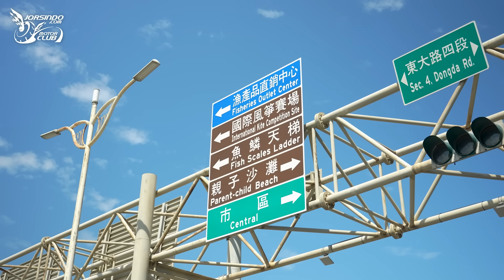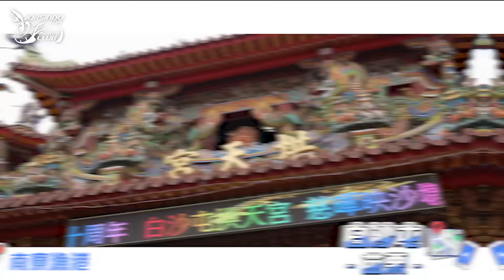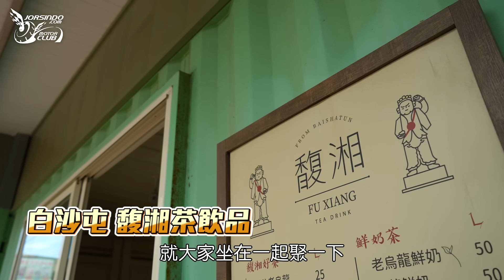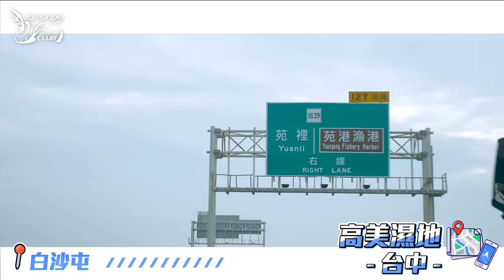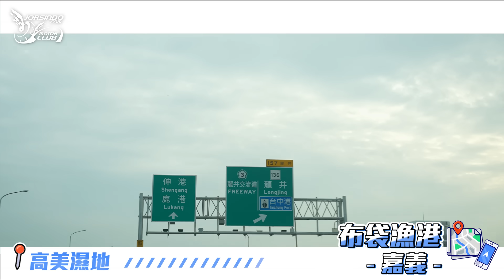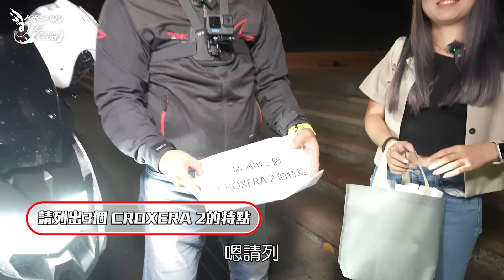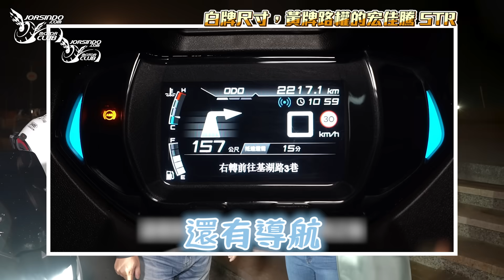STR 300 粉絲決定大魔王的一天！ 網友們會手下留情嗎？ 一桶油內湖到口湖！ ft. 當家車手阿娟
2023年10月16號，小老婆舉辦了IG投票活動，由網友們投票決定大魔王的一日行程，而且阿娟還會給大魔王小小的任務！究竟網友們會讓大魔王騎著STR 300去哪裡？快來看看網友怎麼ＯＯ大魔王的一天吧！（沒參與到這次活動的網友們，趕快追蹤小老婆的IG帳號吧！）